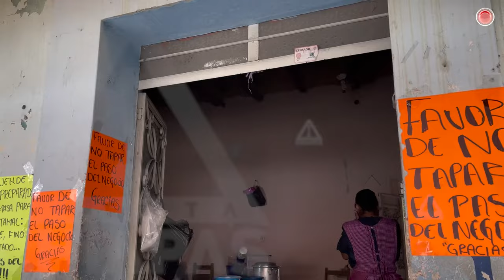¿Ya probaste el pozol de doña Paulina en Tuxtla?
Tradicional y artesanal; desde hace más de 40 años, en esta casa del centro de Tuxtla Gutiérrez, se vende buen pozol.